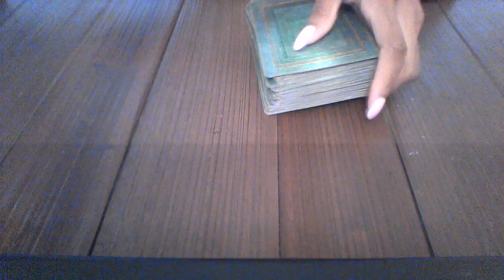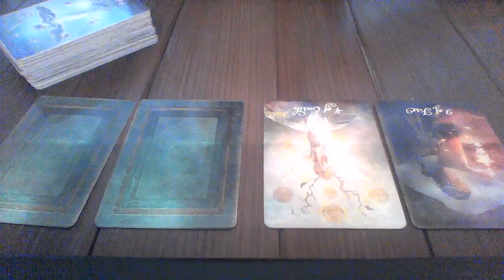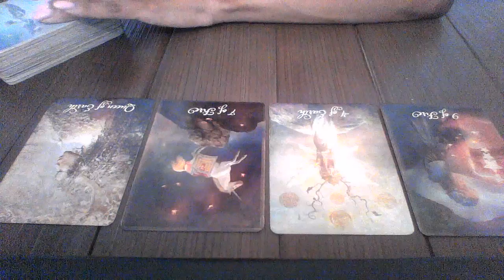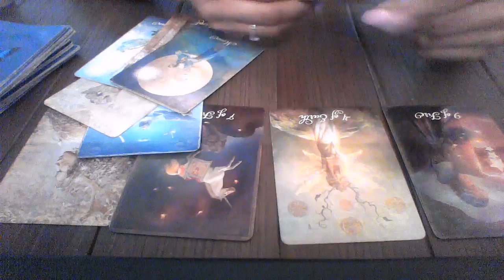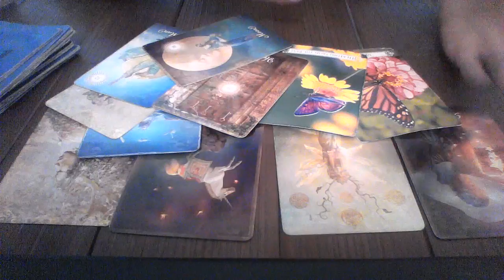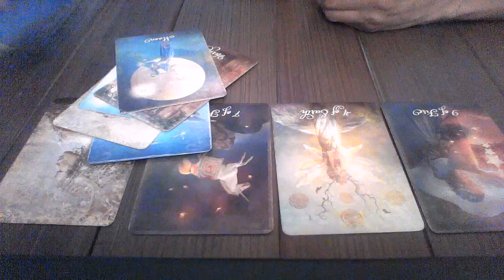CAPRICORN MAY 21 27 2018 WHAT ABOUT MY STABILITY $15 READING